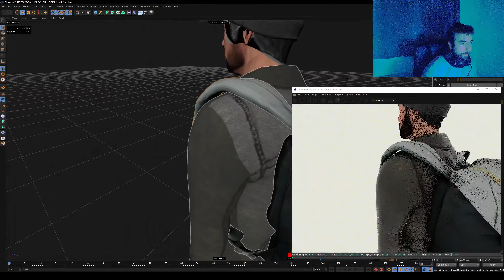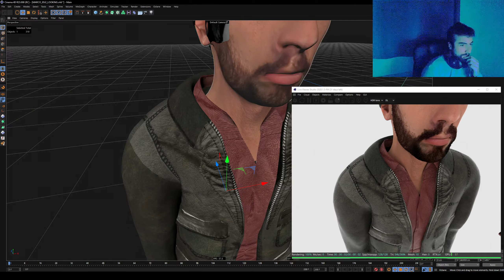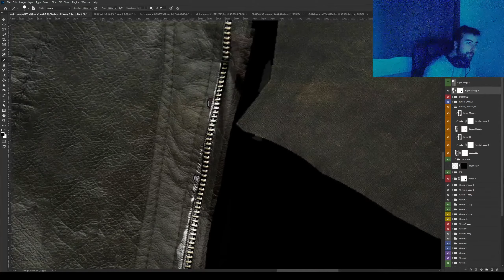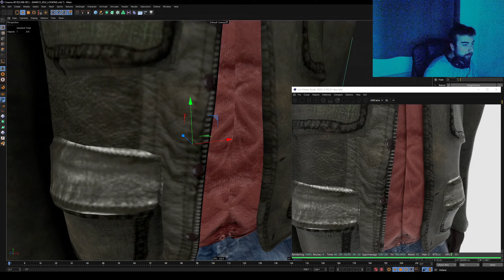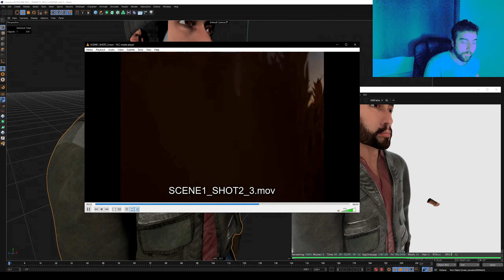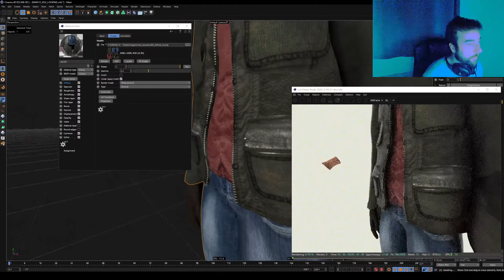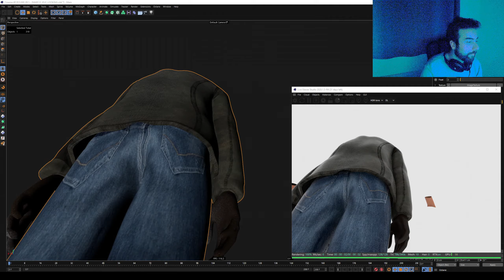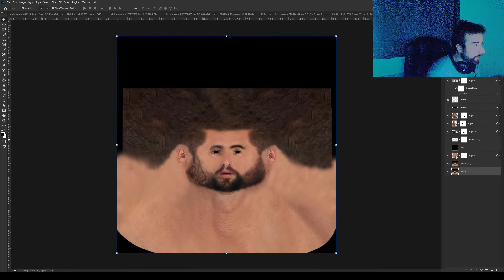Podel Livestream Archive (22/10/2020) - Editing Brother Video - Part 1